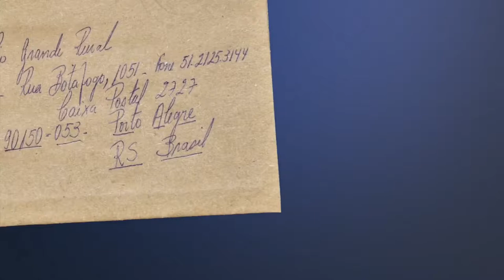Como fazer silagem de milho para alimentação bovina - Rio Grande Rural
Um passo-a-passo para fazer a silagem de milho foi a solicitação de uma telespectadora.

Reportagem: Marta Tejera
Imagens: José Cabral